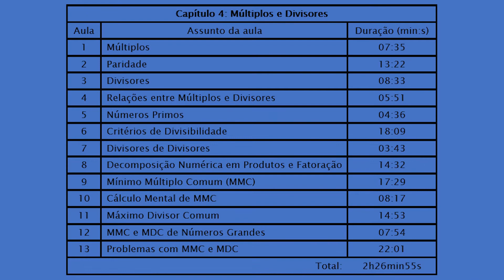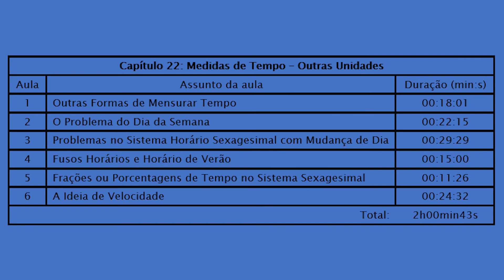AVISO IMPORTANTE: Conclusão da Parte Teórica do Curso Preparatório de 6° ano do Prof. Daniel Pereira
Meu curso completo para ingresso a 6° ano dos Colégios Militares